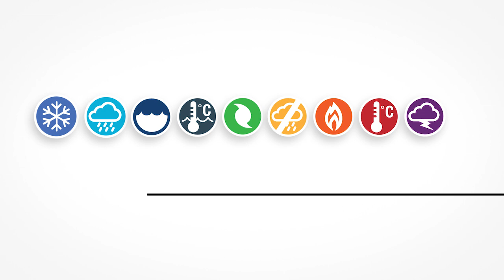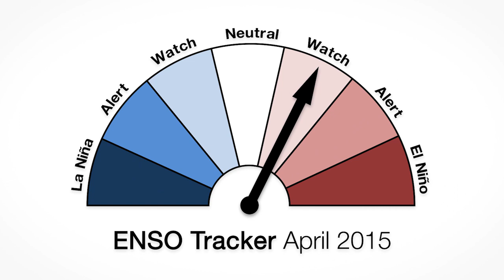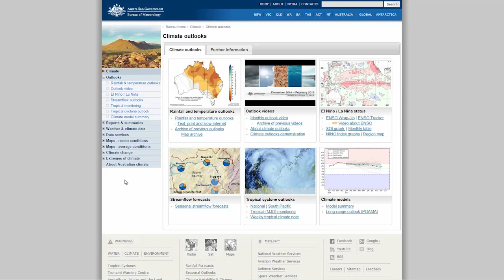Climate and Water Outlook, May–July 2015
The monthly Climate and Water Outlook video covers rainfall, streamflow and temperature for the next three months. The next video will be available on 28 May 2015.

Please note our ENSO Tracker is updated every two weeks. Check to see its current status.